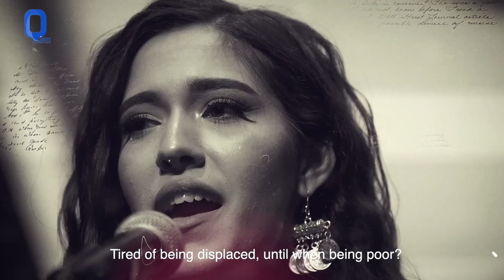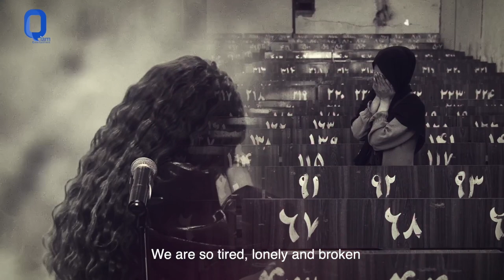Shuhra Wakili - Seya-o-Sefid ( Black & White )